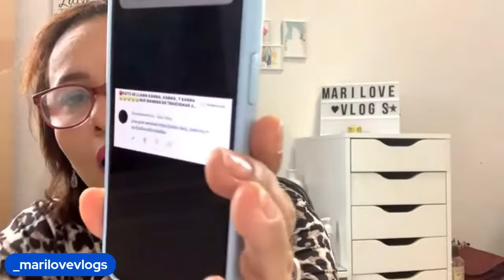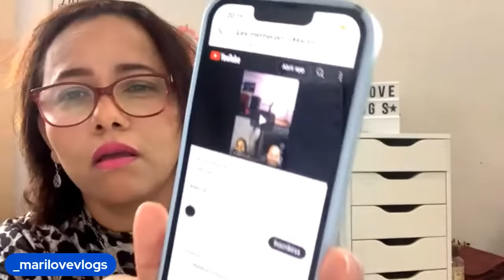🔴ESTO ME LO COMPARTIÓ @AZUQUITAR , QUEREN SEGUIR JODIENDO DÉJENME EN PAZ YO NO VOY A PELEAR MÁS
Atrévete a probarlo🥰